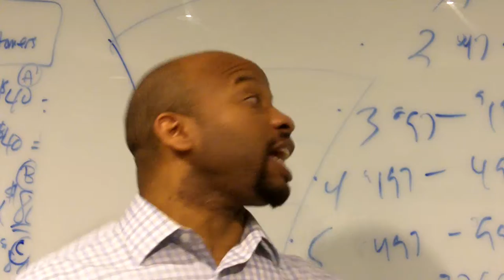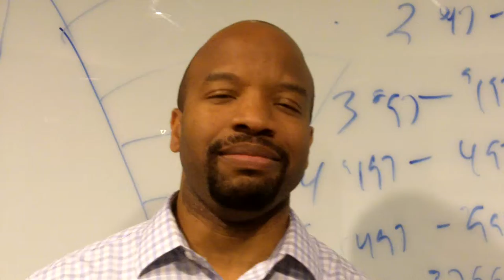Online Marketing Expert Lee Fuller Testimonial - Speaking Business Mastery w/ Delatorro McNeal